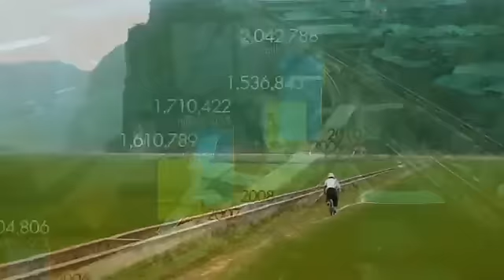มองโลกแบบวิกรม ตอน ธุรกิจที่ขยายตัวมากที่สุดหลังประชาคมเศรษฐกิจอาเซียน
มองโลกแบบวิกรม ตอนที่ 9 12/07/55 ตอน ธุรกิจที่ขยายตัวมากที่สุดหลังประชาคมเศรษฐกิจอาเซียน